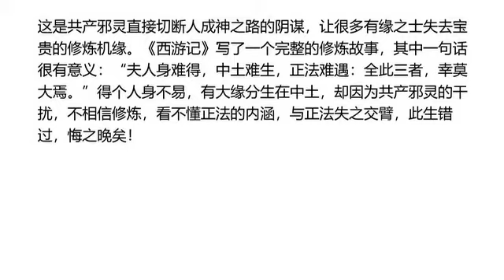通天文摘 - 末劫时刻助你读懂天机（十二）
选自《共产主义的终极目的》